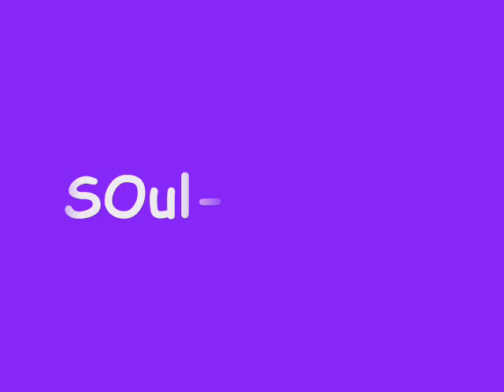Key's Samouraï Trailer 2009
SOul-Brother